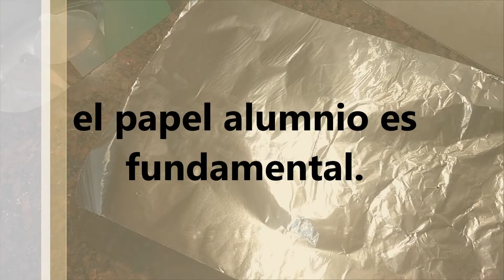MATAMBRE A LA PIZZA Super Fácil! | EXPRESS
TODO COCINA SENCILLA Y PRÁCTICA Matambre a la pizza/ te lo muestro en menos de cuatro minutos

         INGREDIENTES
UN MATAMBRE DE VACA.
CEBOLLA
AJI MORRÓN
AJO
LECHE
                 CONDIMENTOS A GUSTO.
PIMIENTA
SAL
ORÉGANO
AJÍ MOLIDO